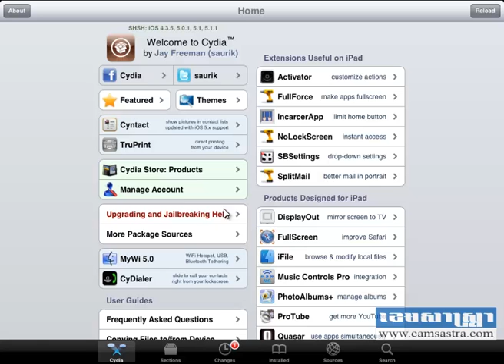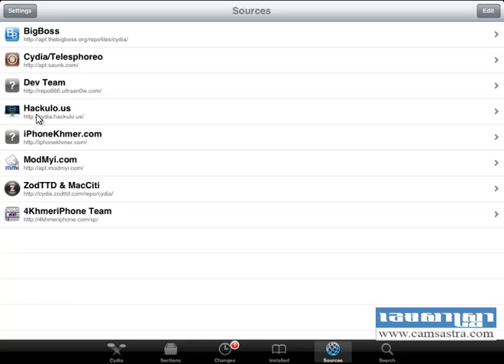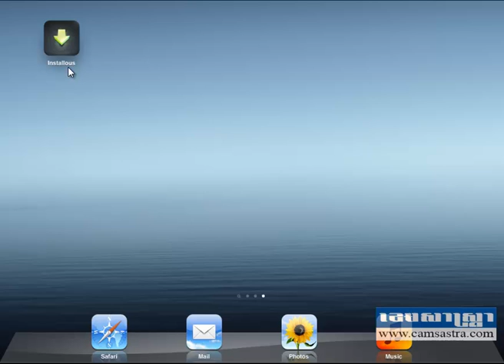How to install instalous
នៅក្នុងមេរៀននេះលោកអ្នកនឹងសិក្សាអំពី របៀបតម្លើង Installous ក្នុង iPhone, iPad & iPod touch។